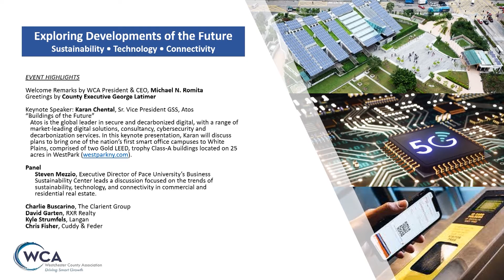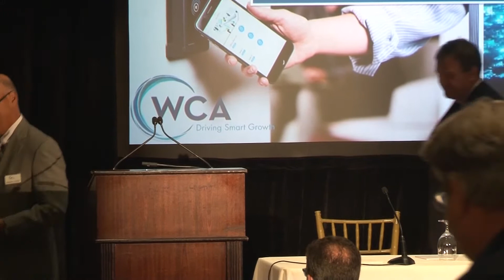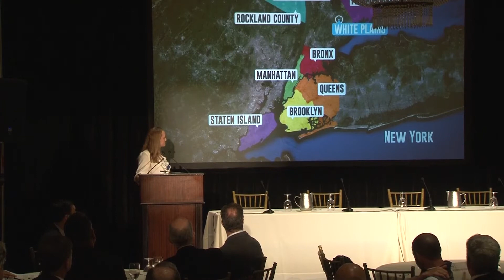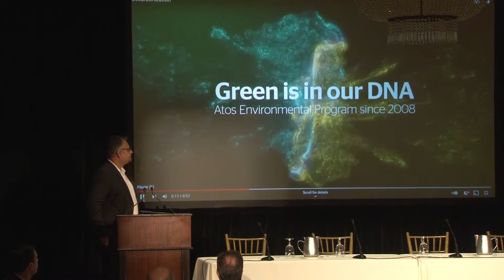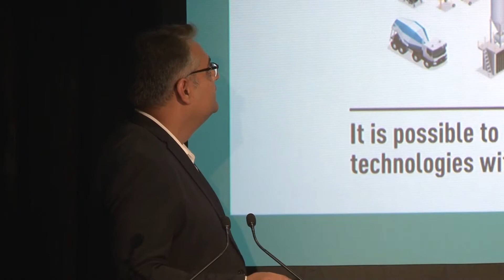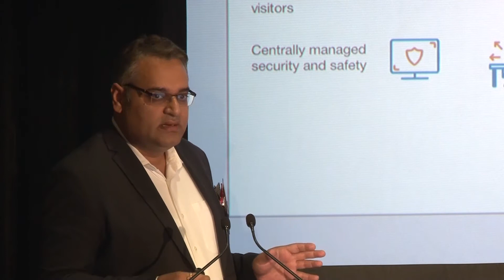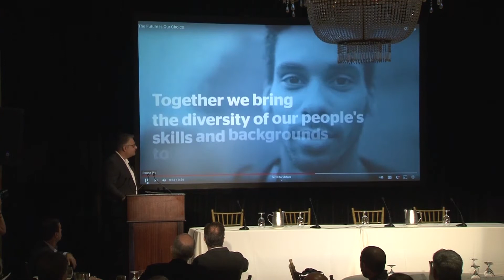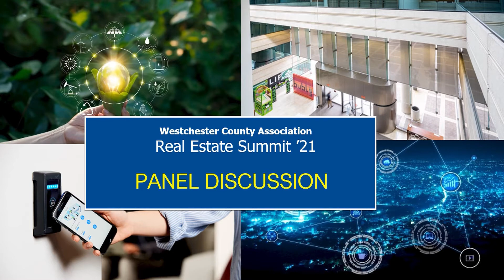WCA Real Estate Summit 2021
EVENT HIGHLIGHTS

Welcome Remarks by WCA President & CEO, Michael N. Romita
Greetings by County Executive George Latimer

Keynote Speaker: Karan Chental, Sr. Vice President GSS, Atos
“Buildings of the Future”
Atos is the global leader in secure and decarbonized digital, with a range of market-leading digital solutions, consultancy, cybersecurity and decarbonization services. In this keynote presentation, Karan will discuss plans to bring one of the nation’s first smart office campuses to White Plains, comprised of two Gold LEED, trophy Class-A buildings located on 25 acres in WestPark (westparkny.com).

Panel
Steven Mezzio, Executive Director of Pace University’s Business Sustainability Center leads a discussion focused on the trends of sustainability, technology, and connectivity in commercial and residential real estate.

Charlie Buscarino, The Clarient Group
David Garten, RXR Realty
Kyle Strumfels, Langan
Chris Fisher, Cuddy & Feder